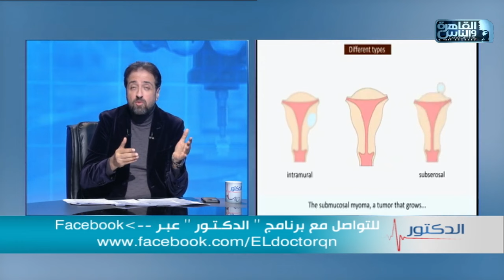الدكتور | توقيت التدخلات ونوعها في حالات تأخر الانجاب مع دكتور محمد فوزي مجاهد